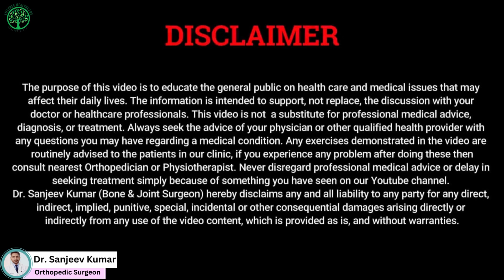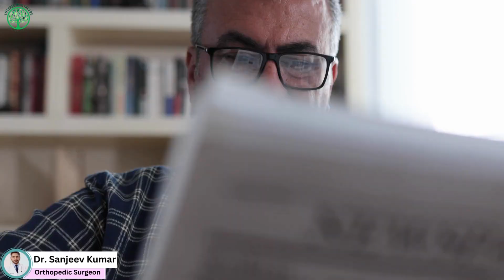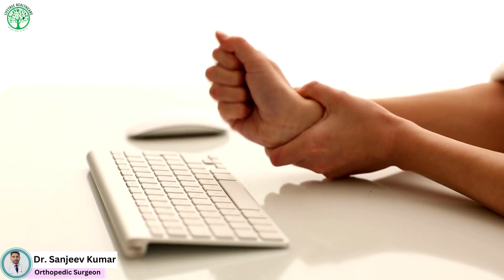Hand pain| Palm pain | CARPAL TUNNEL SYNDROME | Get to know about best treatment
A condition that causes pain, numbness and tingling in the hand, more commonly at the base of the palm.
Are you suffering from tremendous pain and numbness in hand or in base of your palm and that is making inconvenience in your daily life. In this video Dr. Sanjeev Kumar has suggested how to get relief from CARPAL TUNNEL SYNDROM. To know more about treatment, watch out full video.
LIFETREE CLINIC
For Appointments:

Dr. Sanjeev Kumar
Consultant Orthopedic Surgeon
Sports Injury, Bone and Joint Specialist
MBBS, MS, DNB, MNAMS,
FIFA Diploma in Sports Medicine (Germany)